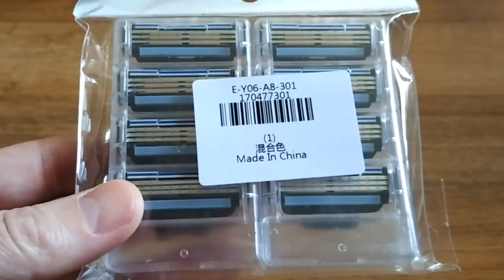Gillette Mach3 General Razor Blade 8PCS Unboxing from Gearbest